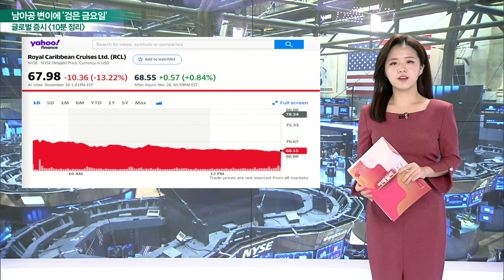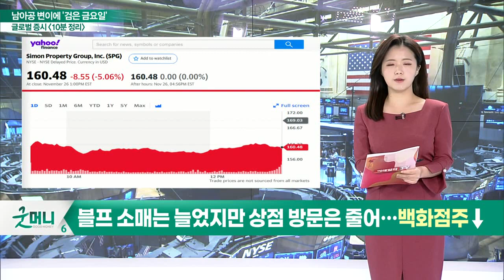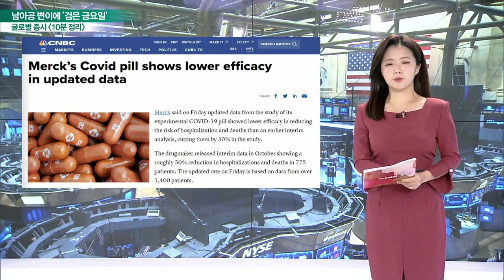3대 지수 하락 마감 / 다우 35,000P선 붕괴_글로벌 마감 증시 (20211129)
- 미국도 오미크론 "상륙 기정사실"… 항공주·여행주↓
- 변이 바이러스 오미크론 발생에 백신주↑·크루즈주↓
- 블프 소매는 늘었지만 상점 방문은 줄어… 백화점주↓
- 이번 블랙프라이데이 카드사 매출, 전년 대비 12% 증가
- 머크 경구용 치료제, 효능 50%→30%로 하향
- "중국, 디디추싱 뉴욕 증시 상폐 요구"… 주가↓

- 3대 지수 하락 마감
- 다우 35,000P선 붕괴
- 나스닥·S&P 500 2.2% 이상↓
- 美 국채 금리 급락
- 금·은, 변곡점서 바닥 다지는 중
- WTI, 68달러대 급락
- 두바이유 1.3%대 하락
- 오미크론 바이러스 확산에 화이자·진단키트 관련주 급등세
- 연준 테이퍼링 가속 및 조기 금리 인상에 ‘빨간불’
- 금주 주가 움직임 주목

- 안전자산 선호 시그널 확산
- 국채가격 상승
- 증시 횡보세 지속 전망
- 갑작스런 유가 인하에 정유주 반등 가능성
- 경기 하락 가능성↑
- 백신·치료제 업종 급등 가능성 확대
- 락다운 재개 우려 ‘걸림돌’
- 언택트·메타버스 관련주 중심 순환매 장세 예상